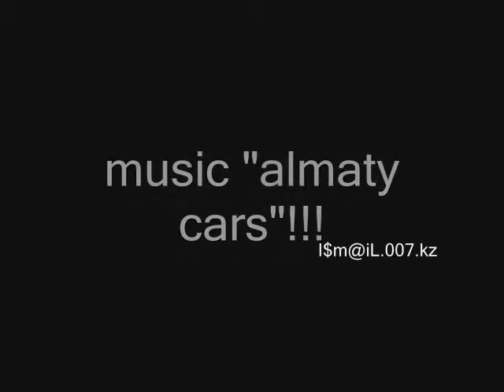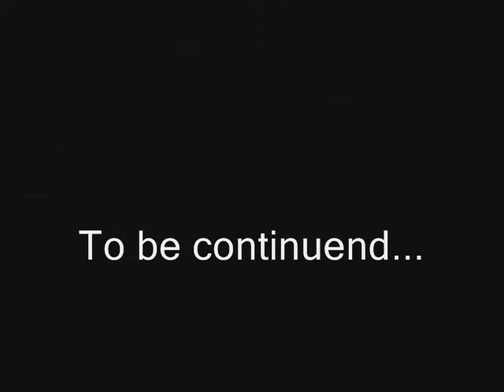kostanay cars Vip9